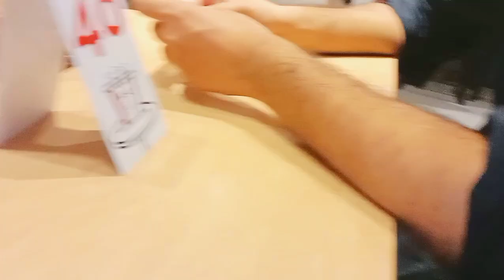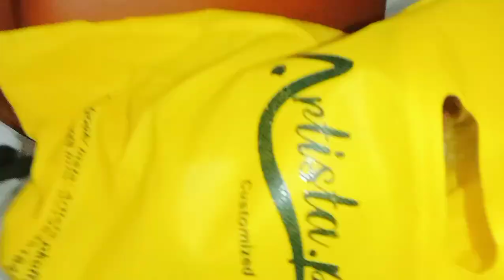Meky sy Kya gifts lae? Meky sy susral tk ka safarnama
Stay tune to know more about me and my daily activities